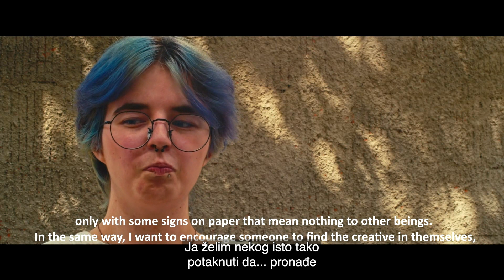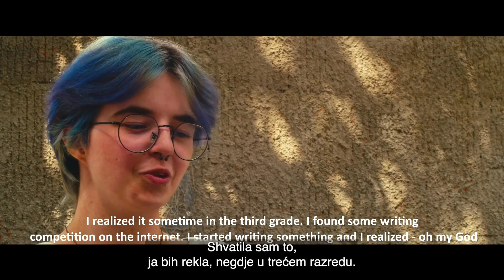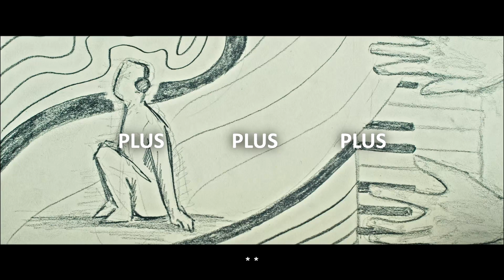Plus plus plus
Hrvatska, 2022, 7’29’’
dokumentarni

Tri ispovijesti o školskom ugnjetavanju – bullyingu.

Autori: David Cmrečki, Gregor Horvat
Produkcija: Privatna umjetnička gimnazija, Zagreb